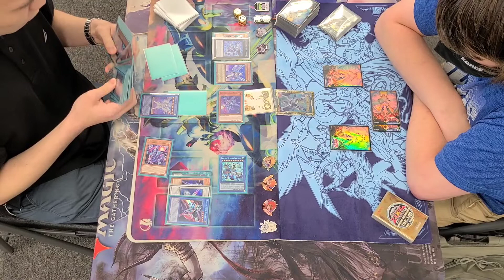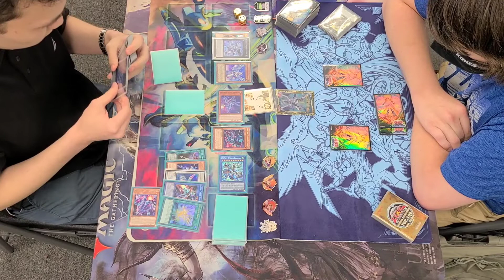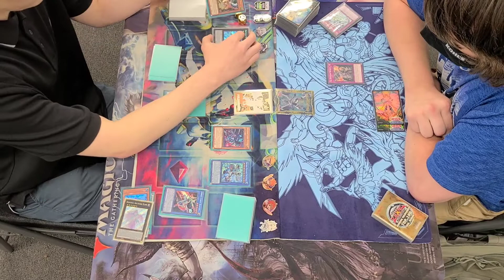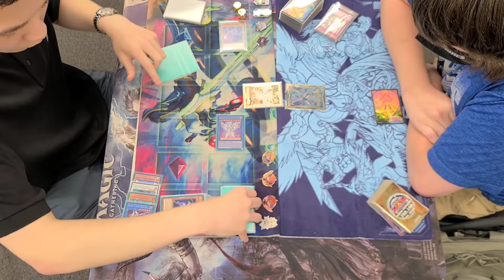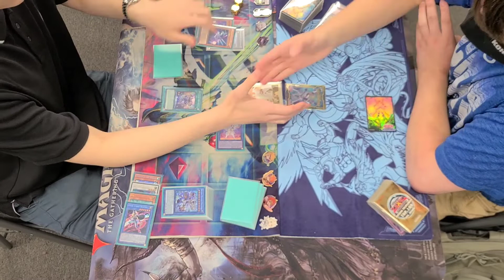Rivals Yugioh! Round 1: Drytron VS Zoodiac Tri-Brigade